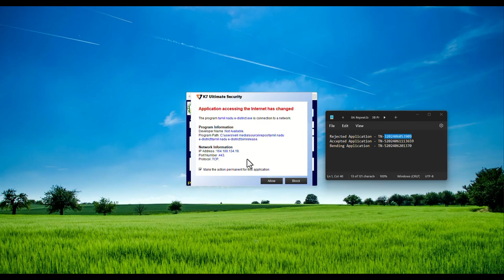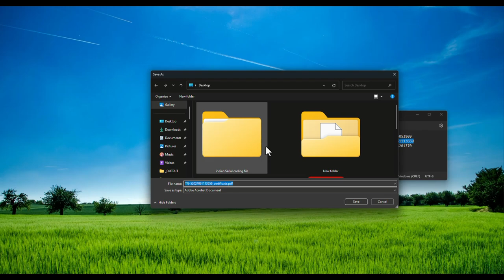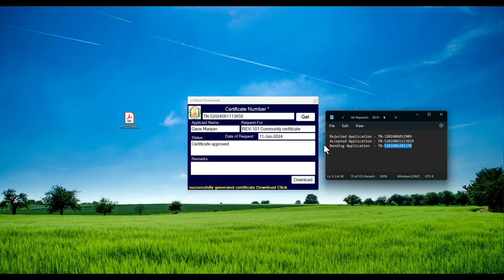Tamil Nadu e District Download manager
e-District Services:
Community Certificate.
Nativity Certificate.
Income Certificate.
No Graduate Certificate.
Deserted Women Certificate.
Agricultural Income Certificate.
Small / Marginal Farmer's Certificate.